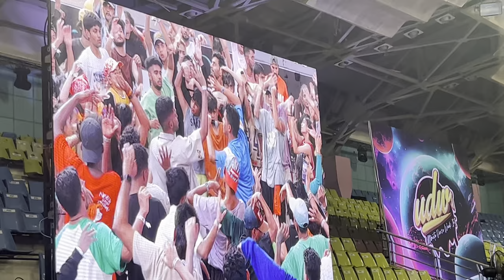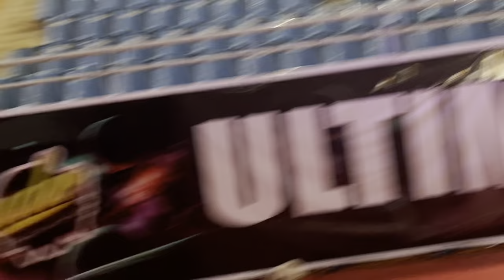Brian Puspos & Junior Craze In India 🇮🇳 | Ultimate Dance Weekend Program at Pune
Day 2 & 3 Vlog of International Camp at UDW Pune. More vlogs will be uploaded soon. Hope you all like it.

More vlog will be out soon! I'm creating memories.